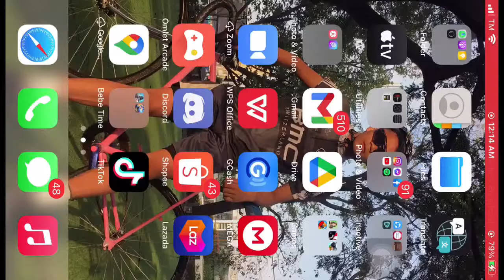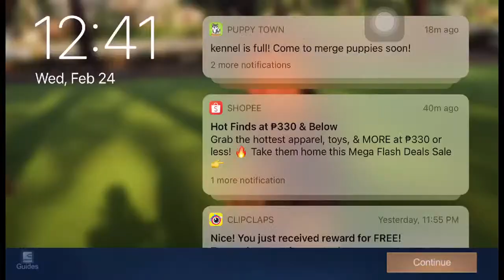Watch me play Mobile Legends: Bang Bang via Omlet Arcade!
TARA MAG PUYAT!